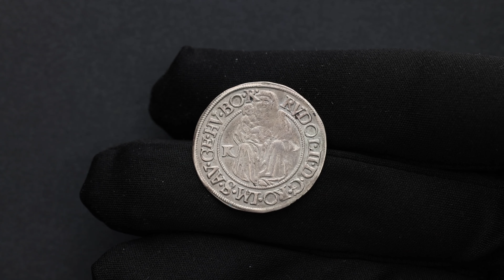Rudolph II., Wide Groschen 158Z, KB, Kremnitz